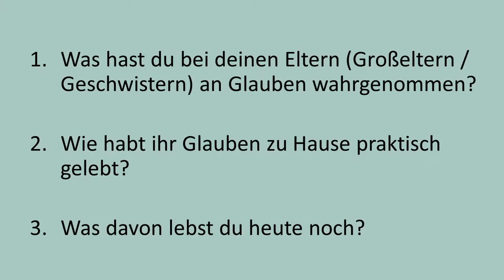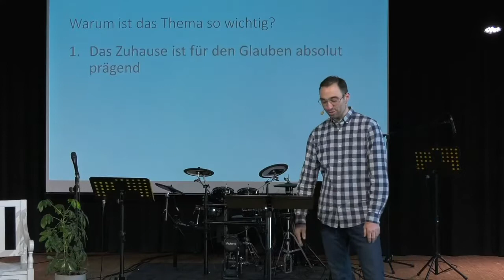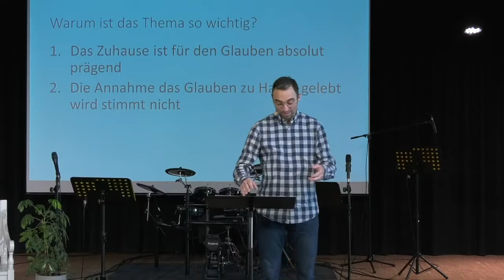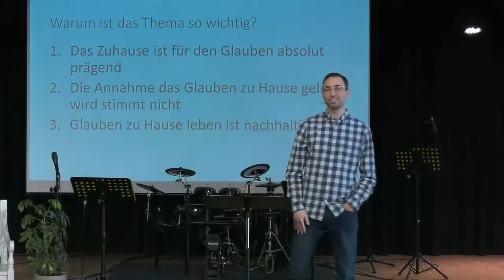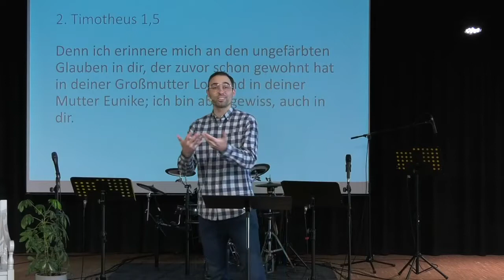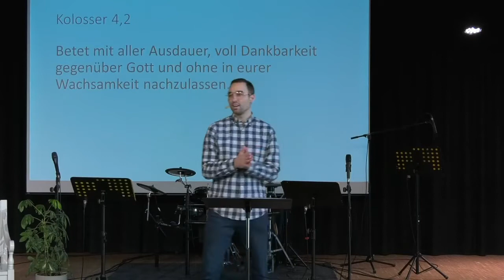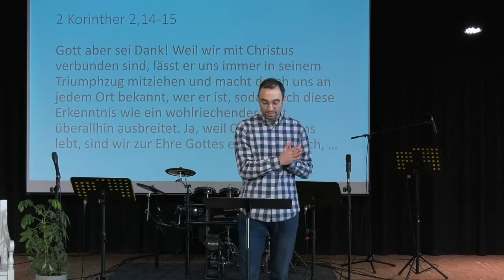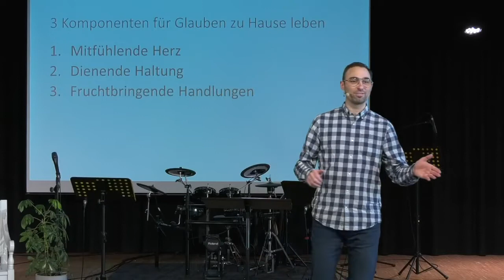2022-02-13 | Glauben zu Hause leben (1) | Bastian Hagenlocher